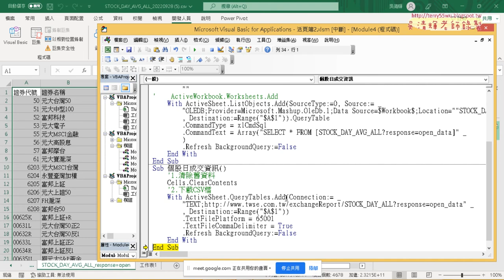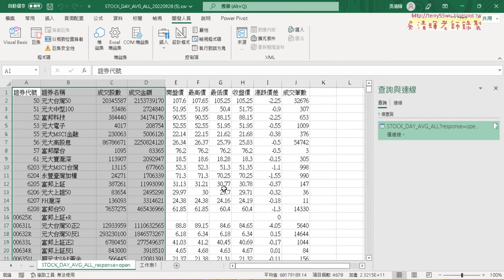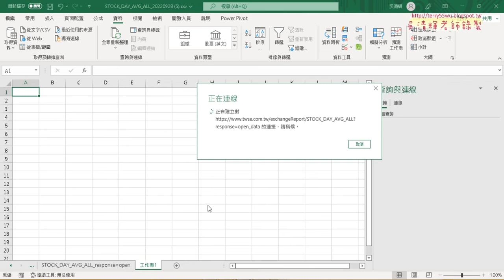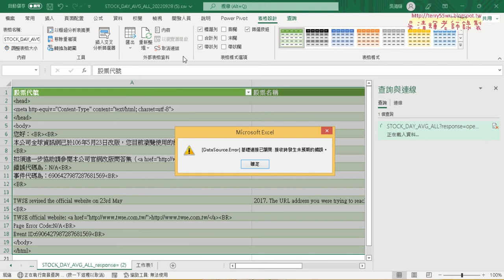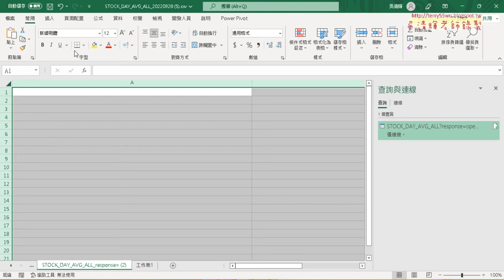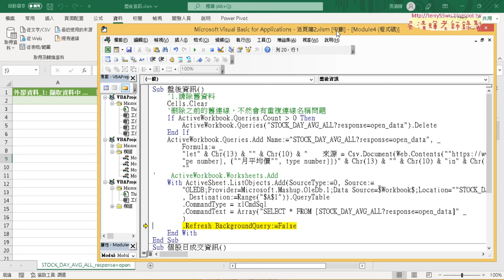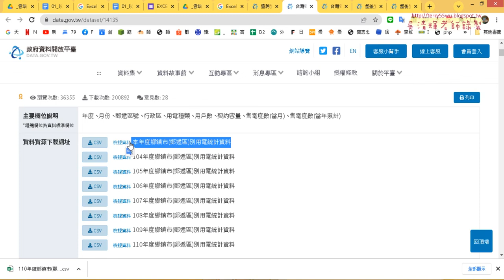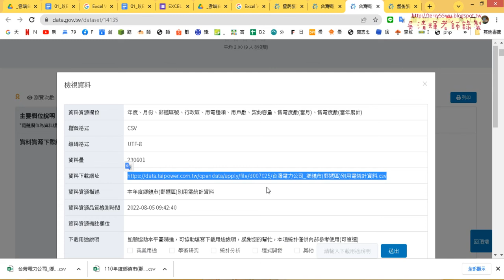04 修改盤後資訊